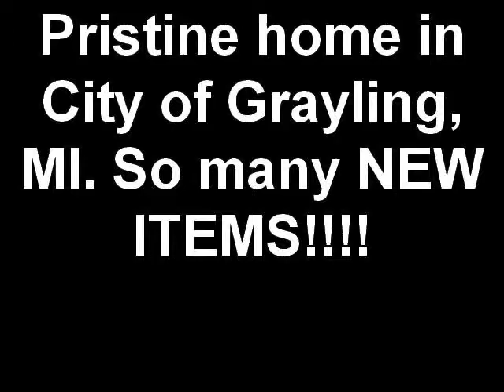Pristine home in City of Grayling, MI. Close to the AuSable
Three bedroom, one bath home with new appliances, carpet, paint, garage door, garage door opener. ! The owners just keep updating this home. You can walk to the AUSABLE RIVER from the home!